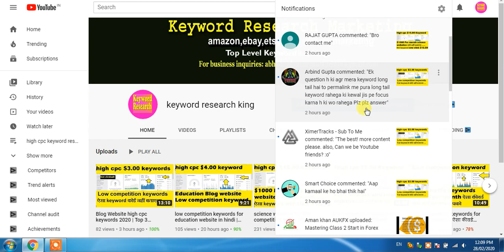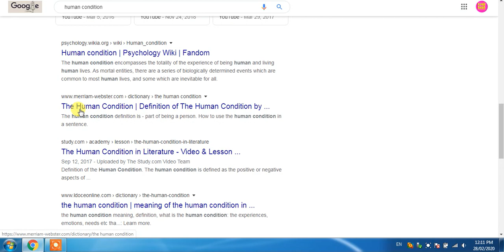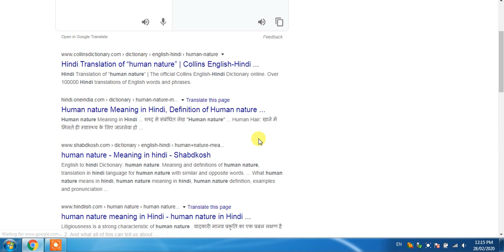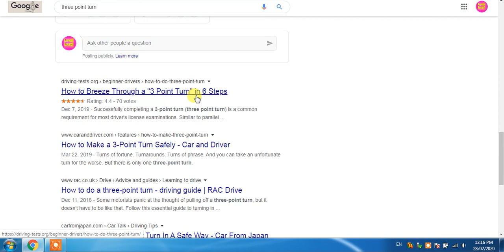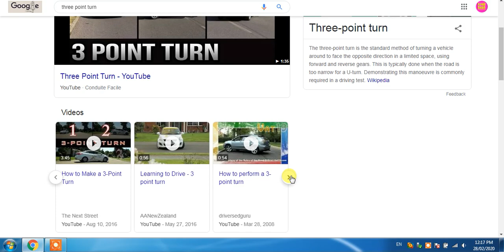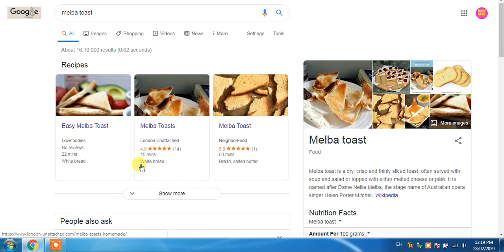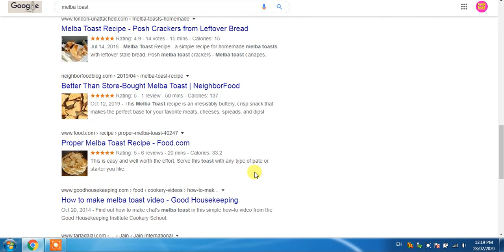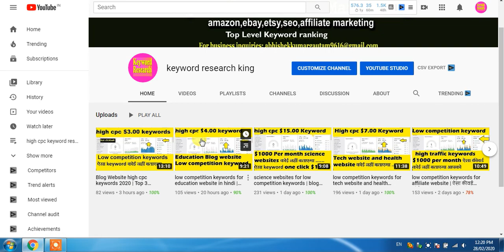high search low competition keywords for blog website 2020 | ब्लॉगर लोग विडियो देखे जरूर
.Top 2020 Keyword .

Lyrics website low competition keywords 2020

giphy keyword $2 Cpc | low competition keywords with high traffic 2020 | keyword research 2020

low competition keywords with high traffic | high $5 cpc keyword research king 2020 |

low competition keywords for jobs website | 2020 jobs website keyword research | rank in google

Best Blogging Keywords For USA Traffic In 2020 | High $1  CPC  Keyword Research For UK Traffic

rick and morty season 2 episode 6 keyword research king | high cpc keywords for blogging 2020